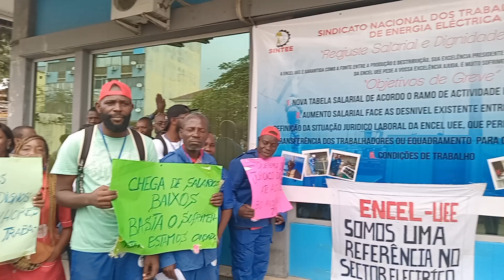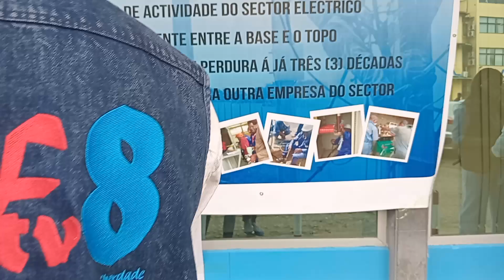Funcionários da ENCEL exigem a presença do Ministro da Energia e Águas, João Baptista Borges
Manifestação